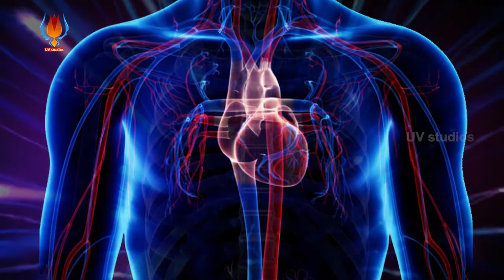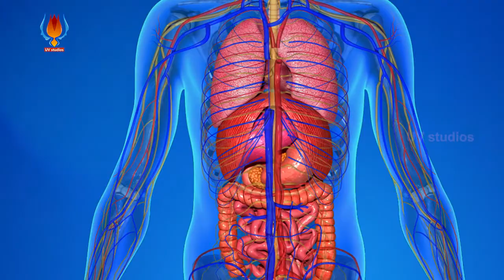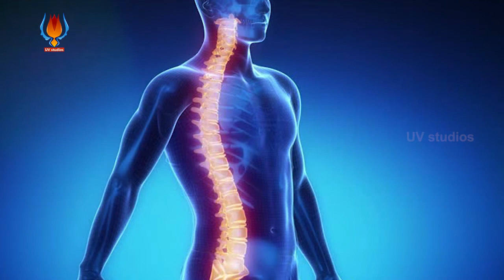ఈ ఆలయం నిర్మాణం మానవ శరీరంలో ఒక్కో భాగంతో పోలిక ఉంటుంది | Lord Shiva Temple Secrets | UV Studios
Chidambaram Thillai Nataraja Temple Link with the Human Body. Lord Shiva Chidambaram Temple History. UntoldFacts ChidambaraRahasyam చిదంబరం ఆలయ రూపకల్పన యొక్క ప్రాముఖ్యత.. చిదంబర రహస్యం...